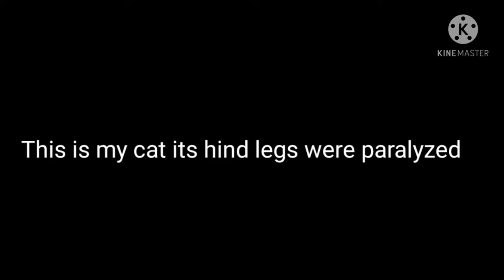Paralyzed cat/ paralyzed cat running/paralyzed cat back legs not working/Cat paralyzed/ SHEHNAZ SHAH